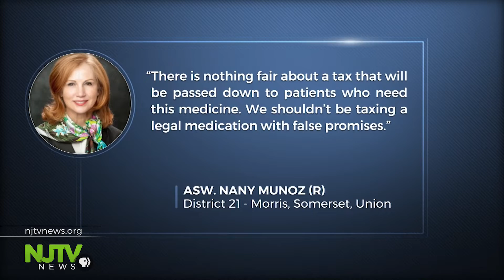Murphy urges lawmakers to put opioid manufacturers’ tax back in budget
Murphy reiterates that "all options on the table" on what he'll do about the budget.